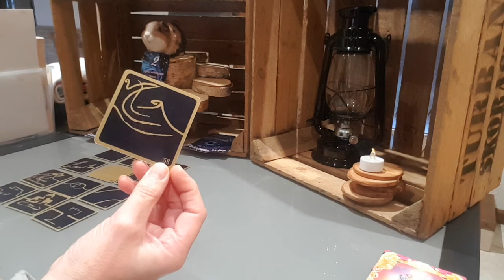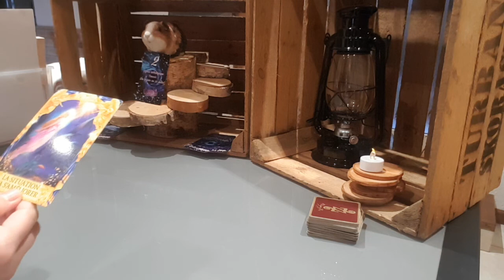Guidance générale/sentimentale pour les Cancer Janvier 2021.